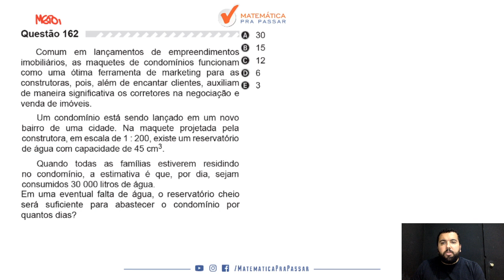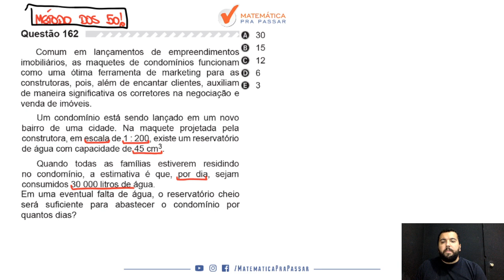🔴 Questão 162 (Prova Amarela) - Matemática Enem 2019: Escala.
Comum em lançamentos de empreendimentos imobiliários, as maquetes de condomínios funcionam como uma ótima ferramenta de marketing para as construtoras, pois, além de encantar clientes, auxiliam de maneira significativa os corretores na negociação e venda de imóveis.
Um condomínio está sendo lançado em um novo bairro de uma cidade. Na maquete projetada pela construtora, em escala de 1 : 200, existe um reservatório de água com capacidade de 45 cm3.  Quando todas as famílias estiverem residindo no condomínio, a estimativa é que, por dia, sejam consumidos 30.000 litros de água.
Em uma eventual falta de água, o reservatório cheio será suficiente para abastecer o condomínio por quantos dias?